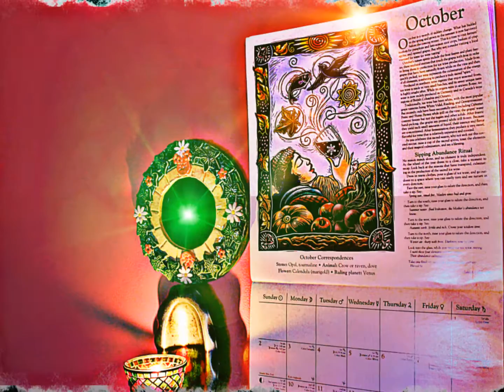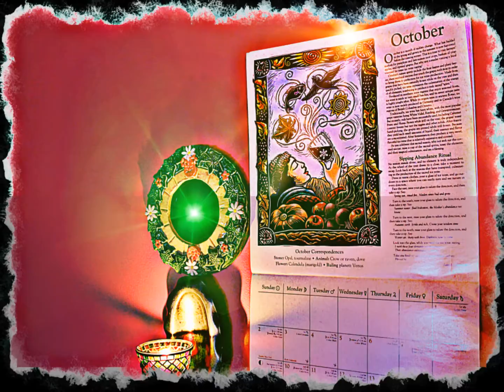Temple of Magick. - by Ken Lattari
Temple Of Magick.   An original song composed and performed by Ken Lattari.    Magick-Music-Ancient rhythm-Ritual-Fusion-Vibration-Wisdom.  Grant positive abundance to the World & Universe!  So Mote It Be!